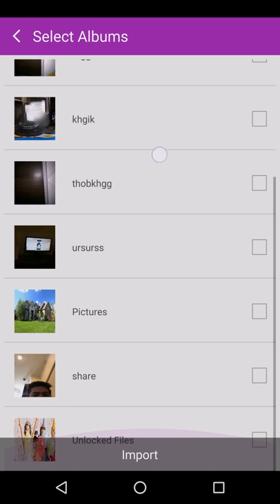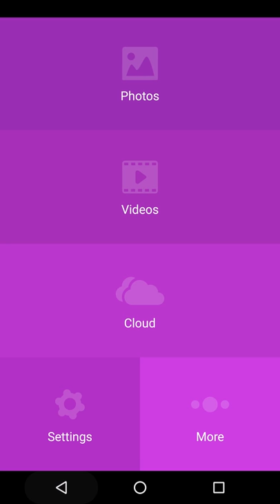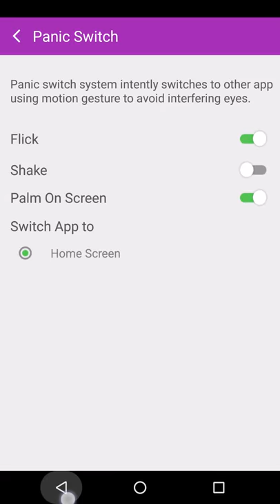Photo and Video Locker for Android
Photo and Video Locker keeps your secret videos and photos on your smart phone safe and secure from unauthorized users. With multiple security features, cloud backup and user-friendly interface, Photo & Video Locker locks down your personal photos and private videos on your Android phone using fast encryption techniques. Photo & Video Locker is a reliable application which ultimately keeps your privacy intact by restricting access to your confidential photos and videos safe. Best of all, there’s no chance of losing your locked photo and videos with built-in Dropbox backup.